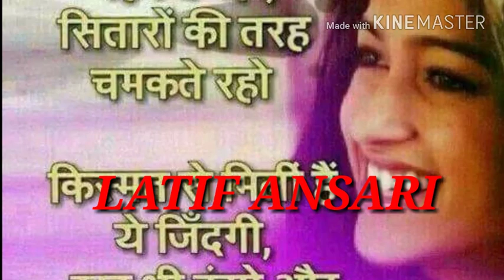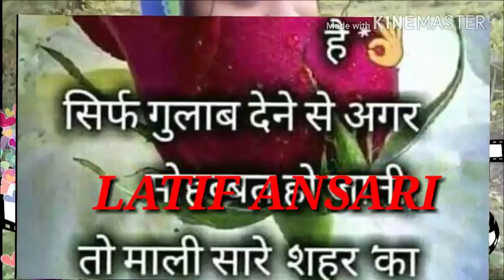Latif Ansari rohaniyatand